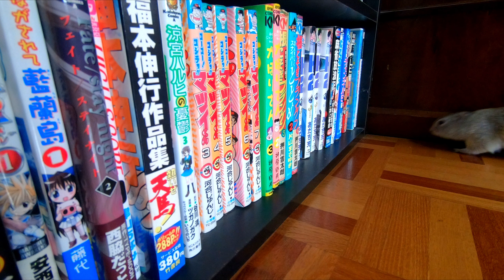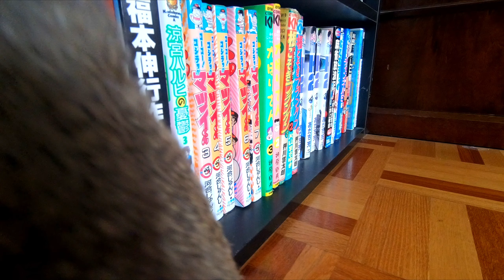リチャードソンジリスと一緒に里帰りしてきた / I went back home with Ground Squirrel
このチャンネルではリチャードソンジリス（ミニプレーリードッグ）のバクテーの日常動画を投稿しています！！

[English]
This channel posts daily videos of Richardson's Ground Squirrel "Bakute"!!